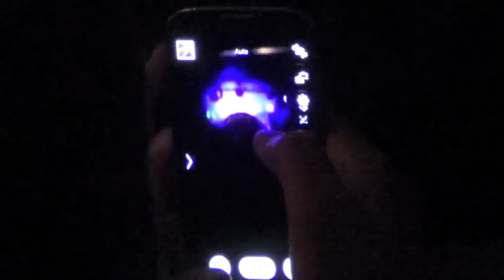Alyssa Edwards: "Indestructible" Medley @ Showgirls!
Host Tony Moore welcomes to the stage Alyssa Edwards who performs an "Indestructible" Medley of songs @ June 17th 2013's Showgirls, the weekly Monday night Drag-stravaganza @ Micky's in West Hollywood. Shot by Myles Matisse.